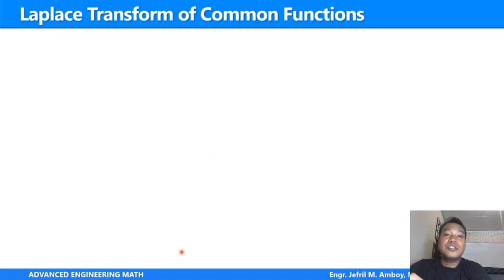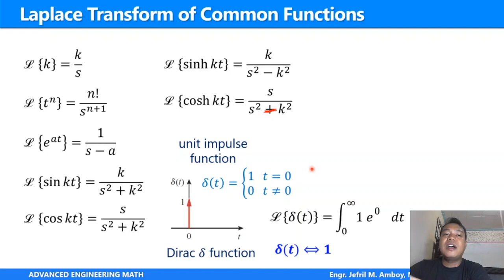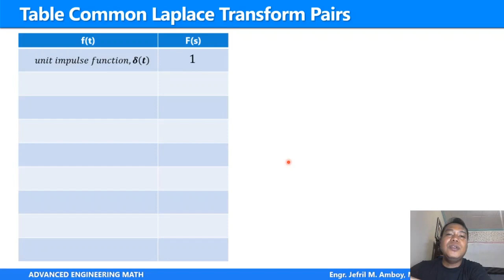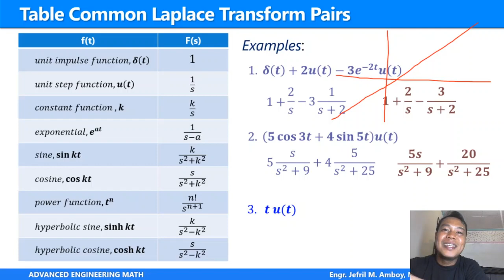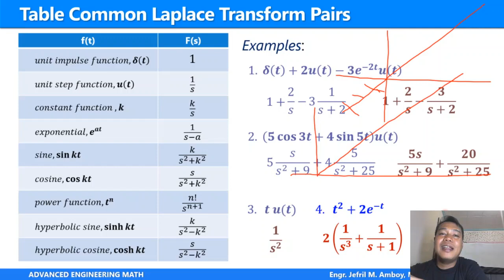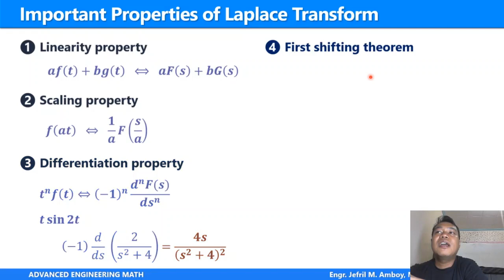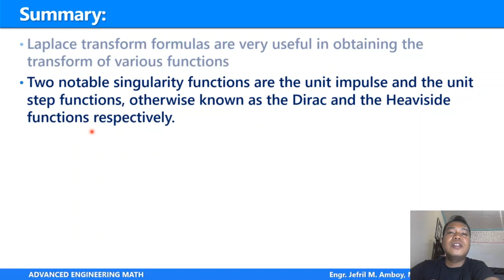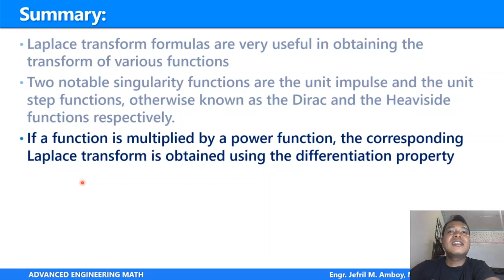Laplace Transform Pairs and Properties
This is the second part of my discussion about Laplace transforms. In this video, I discussed the formulas for finding the Laplace transform of common functions, including the unit impulse, unit step and the ramp functions. Likewise, I also discussed the important properties of Laplace transform that would be very useful in problem solving. To demonstrate how to use these formulas and properties, I also gave several basic examples.